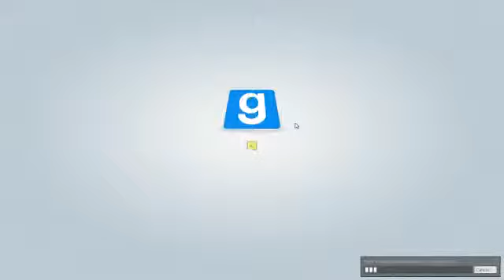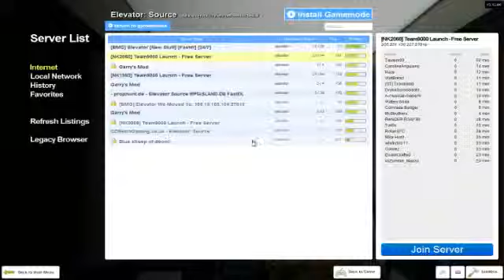This is really a mod